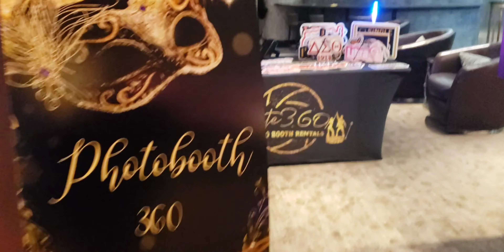360 Photo Booth Rental National Harbor | Elite360 Photo Booth Rentals of Waldorf MD